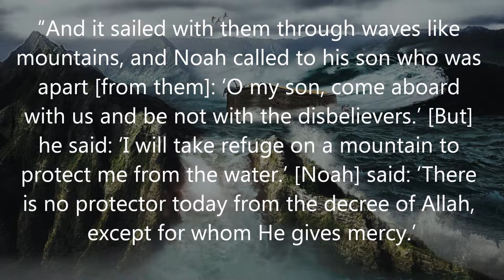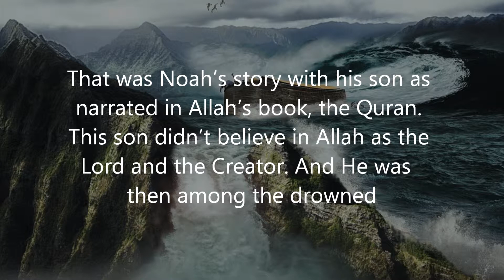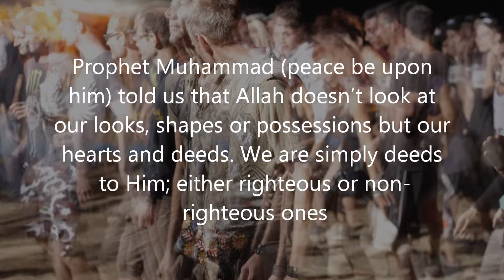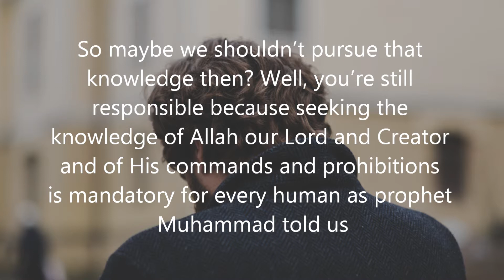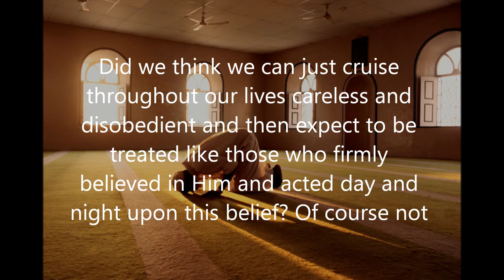Allah looks at our hearts and deeds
“And it sailed with them through waves like mountains, and Noah called to his son who was apart [from them]: ‘O my son, come aboard with us and be not with the disbelievers.’ [But] he said: ‘I will take refuge on a mountain to protect me from the water.’ [Noah] said: ‘There is no protector today from the decree of Allah, except for whom He gives mercy.’ And the waves came between them, and he was among the drowned. And it was said: ‘O earth, swallow your water, and O sky, withhold [your rain].’ And the water subsided, and the matter was accomplished, and the ship came to rest on the [mountain of] Judiyy. And it was said: ‘Away with the wrongdoing people.’ And Noah called to his Lord and said: ‘My Lord, indeed my son is of my family; and indeed, Your promise is true; and You are the most just of judges!’ He said: ‘O Noah, indeed he is not of your family; indeed, he is [one whose] work was other than righteous, so ask Me not for that about which you have no knowledge. Indeed, I advise you, lest you be among the ignorant.’ [Noah] said: ‘My Lord, I seek refuge in You from asking that of which I have no knowledge. And unless You forgive me and have mercy upon me, I will be among the losers.'” (11:42-47). That was Noah’s story with his son as narrated in Allah’s book, the Quran. This son didn’t believe in Allah as the Lord and the Creator. And He was then among the drowned. His father Noah was a messenger and one of the top prophets. But did being the son of a prophet help him escape the punishment of Allah? Noah thought so but Allah told him that his son is not of his family; he is simply a non-righteous deed. Prophet Muhammad (peace be upon him) told us that Allah doesn’t look at our looks, shapes or possessions but our hearts and deeds. We are simply deeds to Him; either righteous or non-righteous ones. Religion is not just an interesting or entertaining knowledge. It is not just a feeling even if it was a deep and honest one .. if the knowledge or feeling doesn’t translate into a daily behavior in accordance with Allah’s commands and prohibitions, it’s then useless. Not only useless; it will actually be used against a human in the divine court at the day of judgement because he didn’t act upon his knowledge. So maybe we shouldn’t pursue that knowledge then? Well, you’re still responsible because seeking the knowledge of Allah our Lord and Creator and of His commands and prohibitions is mandatory for every human as prophet Muhammad told us. Did we think we can just cruise throughout our lives careless and disobedient and then expect to be treated like those who firmly believed in Him and acted day and night upon this belief? Of course not. “Then is one who was a believer like one who was defiantly disobedient? They are not equal” (32:18). "Then will We treat the Muslims like the criminals? What is [the matter] with you? How do you judge?" (68:35-36). “Or do those who commit evils think We will make them like those who have believed and done righteous deeds – [make them] equal in their life and their death? Evil is that which they judge.” (45:21)